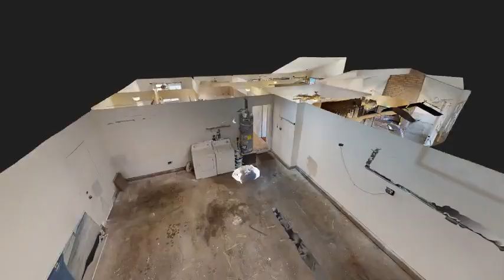4125 Meadow Valley LN Las Vegas NV 89107 | Travis McCormack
3 BEDROOMS 2 BATHS LIVING ROOM W/FIREPLACE . NEWER KITCHEN , ISLAND , SEPERATE DEN / FAMILY ROOM AREA . LOW MAINTANCE LAMINATE FLOORING . NICE POOL AND SMALL YARD AREA . 2 CAR GARAGE